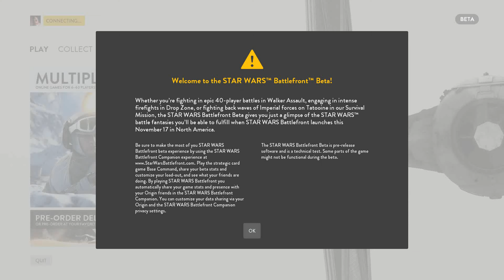starwarsbattlefront 2015 10 10 06 50 49 044